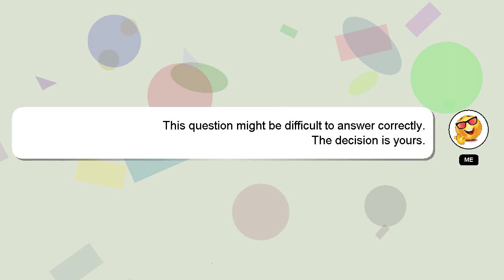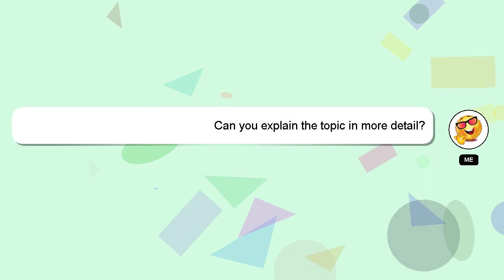How to reset ultra 8 watch?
An introduction to myself in a few words, Hi, my name is Delphi, nice to meet you. Let me aid you in resolving any queries you may have. - How to reset ultra 8 watch?

Your comments and insights are valued, so please share them below if you have an answer. I will express my appreciation for your answer by 'hearting' it.

*2 What we are experimenting :*